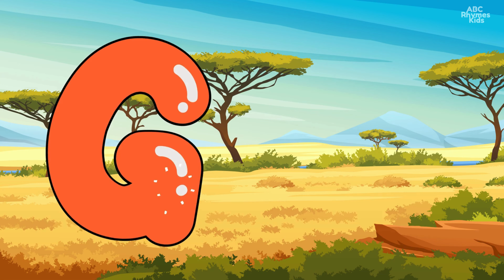Animals Alphabet I ABC Phonic Animals Song I A is for Ant a a Ant I ABC Rhymes Kids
Learn animals, ABCs, the alphabet and phonics sounds with the Alphabet Animals song! What's your favorite animal? There's a Rhino, a zebra, a fish, and some farm animals too. Learn your ABCs with all the friendly animals. A is for ant, B is for bat, C is for cat, D is for dog... Sing along with ABC RHYMES KIDS !